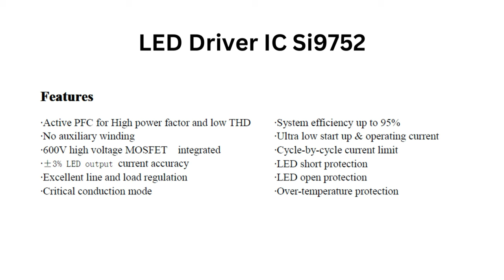Led Light Bulb with Battery Backup Teardown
Hey Guys! Welcome! I’ll share Led Light Bulb (Battery Backup) Teardown and Analysis in today's video!
LED bulbs are the way of the future for lighting. An LED bulb might look like a regular incandescent lamp from the outside, but they are very different.
The ceramic chassis of the bulb holds the electronic ballast. Ceramics are used because it keeps heat from escaping and doesn't conduct electricity. The LED bulb is housed in a phosphor-coated glass dome. LED lamps' coating uses Remote Phosphor (RP) Technology to give off light over a constant wavelength and increase light output. This also allows the LED to only give off a single light colour for the rest of its life and reduces glare simultaneously.
LEDs are the best way to save money and energy in the long run, whether you need them for cars, businesses, homes, or hobbies. These devices are more energy-efficient than traditional lighting and are also made to last longer than any previous lighting device.
We sometimes wonder what's inside or how it's made because it's so convenient and sophisticated. If you've ever wondered what's inside the LED bulbs that screw into the socket, you're in the right place.
Today, I'll show you what's inside and how the Panasonic 9W LED light bulb works.
The Panasonic 9W LED Bulb is a lightbulb made of borosilicate glass. This one is brighter and uses less energy than other light bulbs. It spreads light well throughout the room. It has a wide range of voltage, from 95 to 330V AC, and is light and easy to carry because it has a B22 base cap.
It is an excellent replacement for CFL and glass bulbs because it lasts longer and uses energy more efficiently. It can be used anywhere, including homes, offices, parking lots, etc.
I was always curious about what goes inside, so I opened the bulb. Let’s see what is there in the circuit:
• Once you open the plastic cover, you will find Aluminum PCB with around 21 white LEDs soldered.
• 4 wires are coming from within, which you need to de-solder to get inside.
• A metal plate between the LED PCB and the circuit inside protects and isolates it from heat.
• Once you remove that plate, you will see another PCB which contains the primary electronics. This PCB has an LED driver circuit, Battery charger/protection circuit.
• Mains AC is fed using two wires connected to the LED base. The AC then goes to a series fuse resistor that protects from high voltage spikes along with MOV (the blue colour component).
• Then it goes to the EMI filter section, which consists of two polyester capacitors and an inductor.
• After the EMI filter, AC goes to bridge rectifier MB10F, a 4-Pin 1000V DC, 800mA Bridge rectifier IC.
• AC gets converted to DC and goes to the LED driver circuit, designed using Si9752 LED driver IC from Shenzhen SI Semiconductors.
• It’s a constant current LED driver. It has an inbuilt active Power Factor Correction circuit. The MOSFETs are 600V rated.
• Cycle-by-cycle current limit, over temperature, LED short and open protection is built in.
• Other than LED driver IC, a separate Battery charger and protection IC is used. It’s a 5-pin device, I could not find the part number on the internet. But it mainly handles the 3.7V battery charging and protects from deep discharge.
• The battery used is a 3.7V single-cell battery with 1800mAH capacity.
You can learn a lot about Led Light by watching this teardown. For example, when your Led Light is damaged, you will know how to open it and check it.

Meta Tags/ Video Tags:
led light bulb teardown,
led light bulb battery backup,
what is inside a led light bulb,
how do led light bulbs work,
Panasonic led light bulb,
what is in led light bulbs,
led light bulbs for home,
rechargeable led bulb,
led light bulbs inside,
led light bulb repair,
best led light bulbs,
rechargeable bulb,
led bulb teardown,
emergency bulb,
led bulb circuit,
inside led bulb,
led bulb repair,
led teardown,
led light bulb,
inverter bulb,
teardown,
led light,
led bulb,
led,